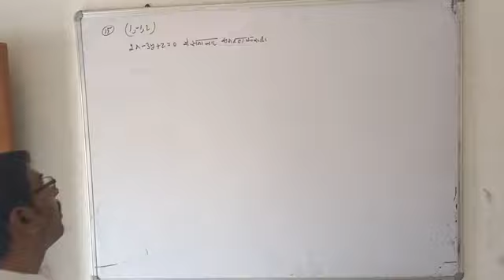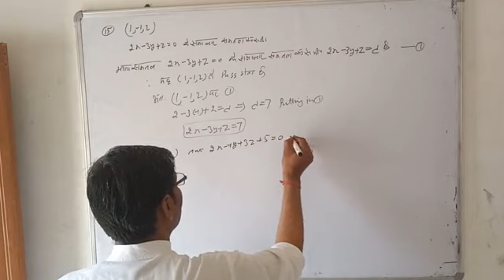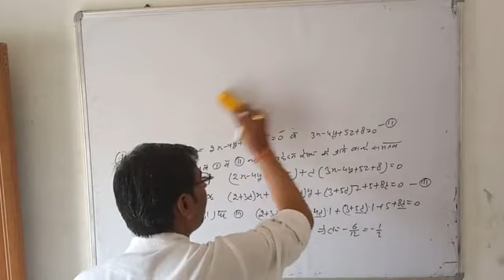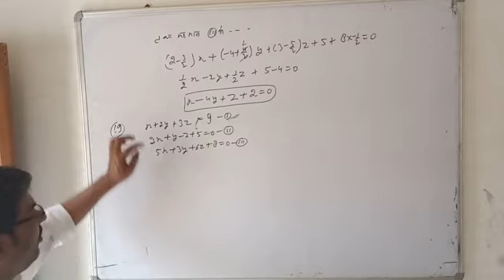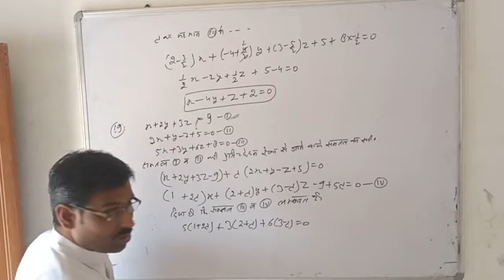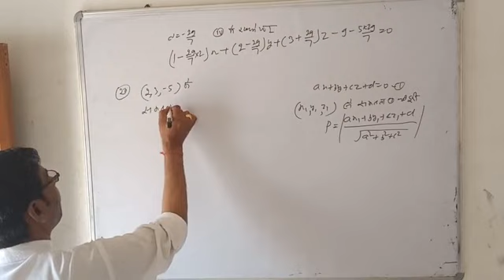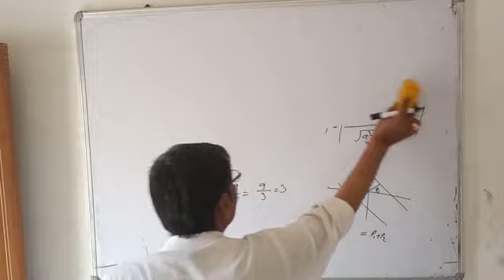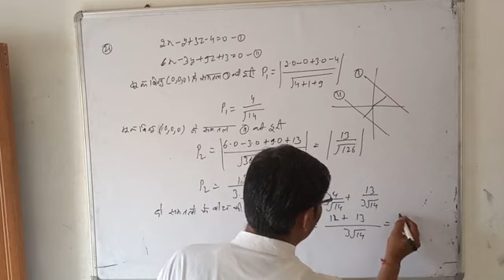Plane Lecture-3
Polytechnic Semester-2